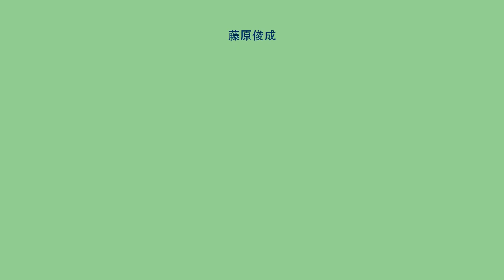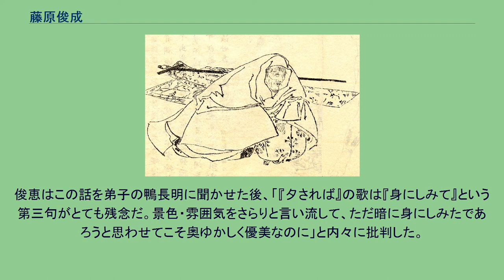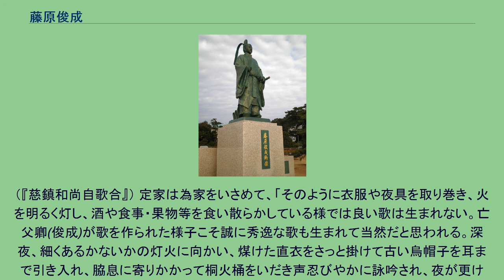藤原俊成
藤原俊成歌碑「又や見む交野の御野の桜狩 花の雪散る春の曙」（枚方市） 愛知県蒲郡市竹島園地の藤原俊成卿像。
『吾妻鏡』（元暦二年二月十九日条）に竹谷・蒲形荘（現在の蒲郡市）の開発領主として「散位俊成」の名がある 藤原 俊成（ふじわら の としなり）は、平安時代後期から鎌倉時代初期の公家・歌人。
名は有職読みで「しゅんぜい」とも読む。
藤原北家御子左流、権中納言・藤原俊忠の子。
はじめ勧修寺流・藤原顕頼の猶子となり顕広（あきひろ）を名乗ったが、後に実家の御子左家に戻り、俊成と改名した。
法名は釈阿。
最終官位は正三位・皇太后宮大夫。
『千載和歌集』の撰者として知られる。
10歳で父と死別し、鳥羽院近臣であった義兄 藤原顕頼の後見を得て国司を歴任したが、位階は18年間従五位下のまま停滞した。
天承・長承期（1131～35年）、岳父藤原為忠が主催する2度の「為忠家百首」へ出詠するなど詠作を本格的に始め、保延4年（1138年）藤原基俊に師事。
保延6・7年（1140・41年）には自らの不遇への悲嘆、出家への迷いなどを「述懐百首」に詠い上げる。
「久安百首」の詠進や部類を命じられるなど、崇徳天皇の知遇を得る一方、美福門院の乳母子である美福門院加賀と再婚し、久安元年（1145年）以降、美福門院の御給により昇叙されるようになる。
保元元年（1156年）7月の保元の乱により崇徳院歌壇が崩壊。
保元4年（1159年）二条天皇が内裏歌会を再開したが、二条天皇は当時の「歌の家」であった六条藤家の藤原清輔を重用した。
仁安元年（1167年）俊成は念願の公卿（非参議）となり、翌年御子左流に復す。
その後「住吉社歌合」「廣田社歌合」などの社頭歌合の判者を務めるが、安元2年（1176年）9月咳病悪化により出家する。
安元3年（1177年）に藤原清輔が没し、治承2年（1178年）九条兼実と初めて会談、九条家歌壇に師として迎えられ「右大臣家百首」などを詠進する。
寿永2年（1183年）後白河院の院宣を受け、文治4年（1188年）第七勅撰集『千載和歌集』を撰進、名実ともに歌壇の第一人者となった。
文治5・6年（1189・90年）には皇大神宮・春日・賀茂・住吉・日吉の5社に百首歌を奉納（「五社百首」）。
建久4・5年（1193・94年）頃成立した「六百番歌合」（九条良経主催、俊成加判）では、六条藤家と御子左家の歌人たちがその威信をかけて激突した。
正治2年（1200年）以降歌壇を形成した後鳥羽院の命により「正治初度百首」「千五百番歌合百首」等を詠進。
建仁元年（1201年）和歌所寄人、建仁2年（1202年）「千五百番歌合」の春歌第三・四巻の判者を務める。
建仁3年（1203年）後鳥羽院より九十賀宴を賜り、鳩杖・法服等を贈られる。
元久元年（1204年）秋「祇園社百首」、11月10日「春日社歌合」と最後まで詠作を続け、同年11月30日91歳で生涯を閉じた。
家集に『長秋詠藻』『俊成家集（長秋草）』等があり、『長秋詠藻』は六家集の一つに数えられる。
『詞花和歌集』以下の勅撰集に414首が採録され、その数は貫之・定家に次いで歴代歌人3位である。
歌学書・秀歌撰に『古来風躰抄』『古今問答』『万葉集時代考』『正治奏状』『三十六人歌合』等がある。
歌風は「たかくすみたるを先として艶なるさまもあり」、「やさしく艶に心も深くあはれなる所もありき」と評されたように格調高く深みのある余情美を特徴とし、古歌や物語の情景・心情を歌に映し奥行きの深い情趣を表現する本歌取や本説取（物語取）などの技法を確立した。
歌合の判詞の中で用いた「幽玄」「艶」は、歌道から能楽・茶道をはじめとする日本の芸能に影響を与え、中世を代表する美的理念となった。
また門下からは息子・定家をはじめ、寂蓮・俊成卿女・藤原家隆、後鳥羽院・九条良経・式子内親王など優秀な歌人が輩出し、指導者としても新古今歌風形成に大きな役割を果たした。
平清盛の末弟・平忠度は武勇に優れていたが、俊成に師事し歌人としても才能があった。
寿永2年（1183年）7月に平家一門が都落ちした後、忠度は従者6人と共に都に引き返し俊成の邸を訪れた。
「落人が帰って来た」と動揺する家人達に構わず対面した俊成に、忠度は「（源平）争乱のため院宣が沙汰やみとなった事は残念です。争乱が収まれば改めて『勅撰和歌集を作るように』との院宣が出るでし...